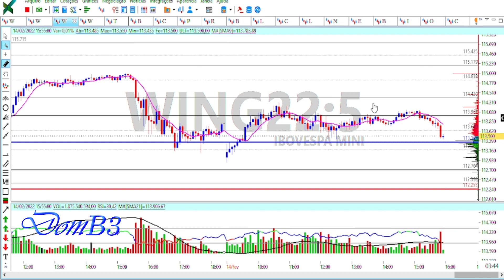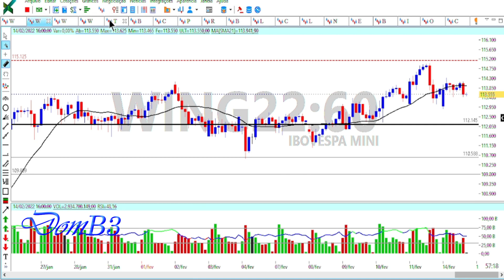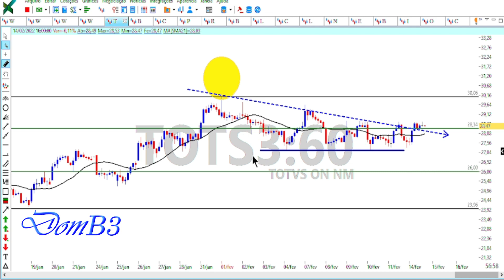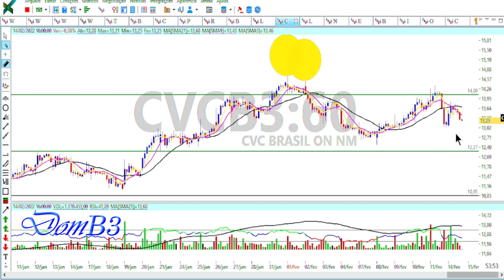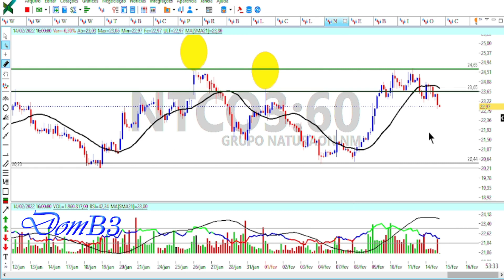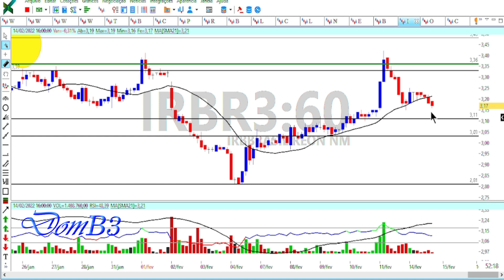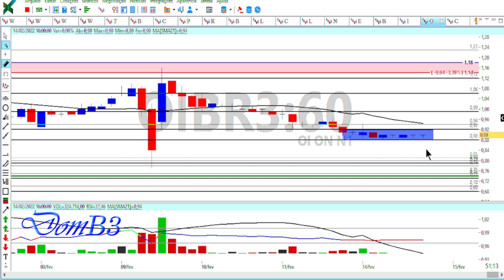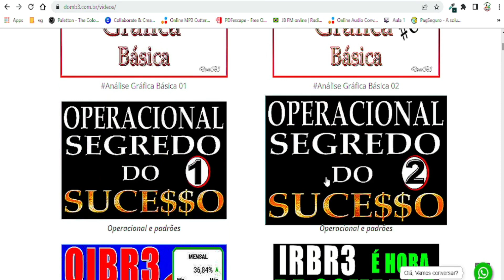FECHAMENTO DE MERCADO DOMB3 OIBR3 E AGORA É FUNDO ?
FECHAMENTO DE MERCADO DOMB3 OIBR3 E AGORA É FUNDO ? Acesse Segurando a escada do saber!

★★★★★  Mentoria? ★★★★★